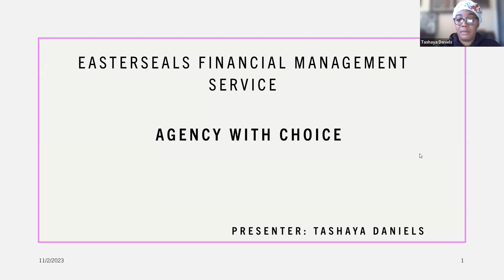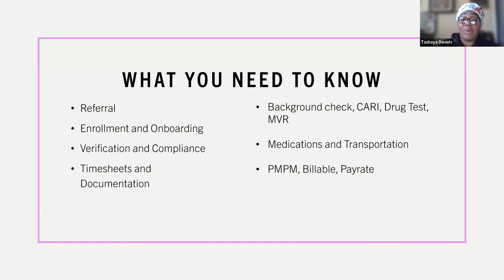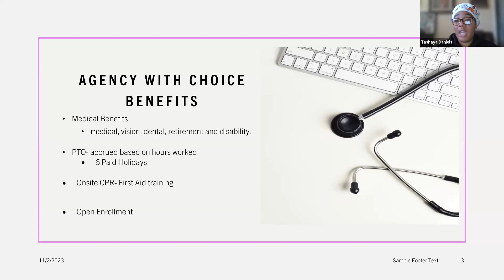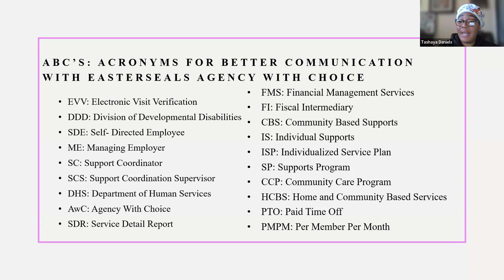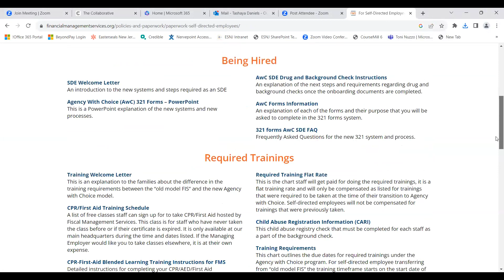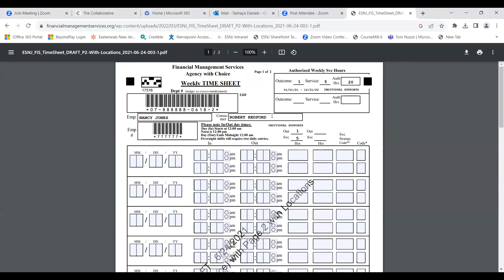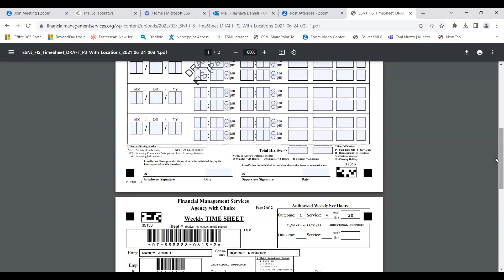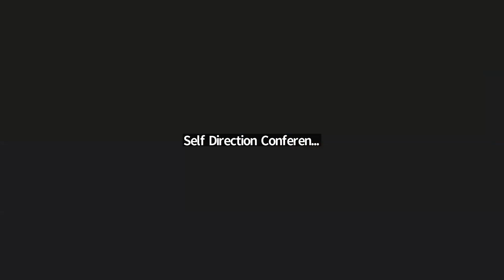Agency with Choice Program Overview - 2023 NJ SDC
Title:  Agency with Choice (AwC) Program Overview

Presenter:  Tashaya Daniels, Easterseals

Description:  This presentation will cover all policies and procedures for the Easterseals, Agency With Choice program. We will review enrollment, onboarding, benefits, compliance/training and any updates. This presentation can be attended by vendors, SC, ME,SDE or any person wanting to learn about AWC.